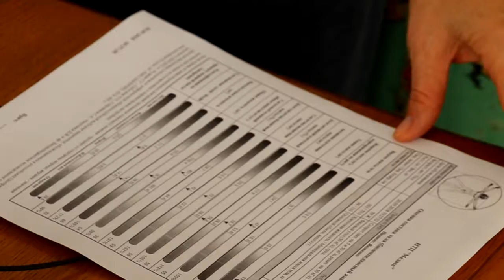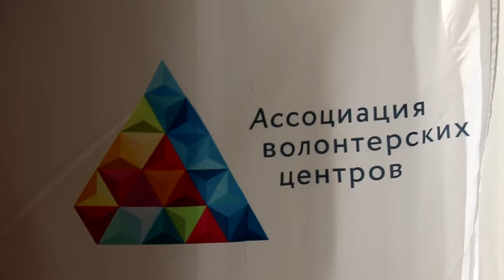Медосмотр волонтеров "серебряного возраста"